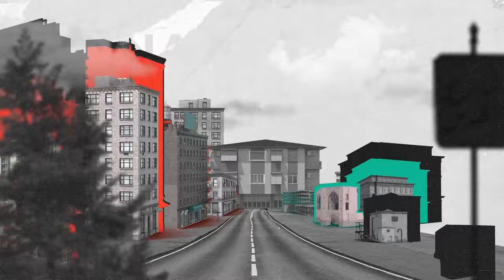كيف تغيّر المغامرات حياة الفتيات؟ مع أسيل عواد | بودكاست تقارب | #95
للاشتراك في القناة 👇
 وكافة منصات البودكاست

يحاور أحمد البيقاوي، المغامرة أسيل عواد، حول طفولتها وتفكك أسرتها، وكيف ساهم ذلك في تكوين شخصيتها، وعن دراستها، وبداية اهتمامها بالمغامرات، وفوائد السفر للفرد بشكل عام وللفتيات بشكل خاص، وأنواع المغامرات المناسبة للفتيات، وما هي طرق الحفاظ على خصوصية الفتيات في المغامرات، وعن المغامرات المختلطة، والرحلات للمحجبات فقط، والرحلات الخاصة بالفتيات.

أسيل عواد، مغامرة ورحالة فلسطينية تعيش في دبي، تمتلك أسيل شركة للمغامرات، تركز على المغامرات الخاصة بالفتيات وتساعدهم على السفر واكتشاف الطبيعة، حصلت أسيل على درجة البكالوريوس في هندسة الحاسوب من جامعة البلقاء بالأردن، وأكملت تعليمها في مجال القيادة من جامعة مونتانا.

بودكاست تقارب، برنامج حواري فلسطيني أسبوعي يُعرّفه اسمه، يخوض بمسارات شخصية ويسعى لنقاش التقارب والتباعد في الافكار بعد سنين من البعد والابتعاد تَبِعت الربيع العربي، ويأتي أيضا في زمن وباء كورونا والتباعد. حلقة جديدة في سهرة الخميس وضيف ومسار جديد.

يقدم وينتج بودكاست تقارب أحمد البيقاوي، وهو مدوّن وناشط فلسطيني من مدينة طولكرم، تركز نشاطه السياسي في فلسطين والخارج بعد عام 2011، وبدأ التدوين المكتوب بعد زيارته لغزة عام ٢٠١٣، والتدوين المرئي عام ٢٠١٦. عام ٢٠١٨ أعدّ وأنتج التحقيق الاستقصائي “سفارة الموت: من يتستر على قاتل عمر النايف؟”. يعمل اليوم في مجال إدارة الإعلام الفلسطيني والعربي منذ عام ٢٠١٤، وساهم في تنظيم وتأسيس العديد من المنصات الإعلامية والمبادرات السياسية والاجتماعية.

ملاحظة: تم تفريغ الحلقة للغة العربية وترجمتها للإنجليزية باستخدام الذكاء الاصطناعي، في حال وجدتم ملاحظات في الترجمة يرجى إرسالها عبر الروابط المرفقة مع الحلقة على انستغرام أو فيس بوك.

محاور الحلقة:

00:00 - التعارف
14:43 - النشأة
24:35 - التعرف على فلسطين
32:38 - المدرسة وبداية المغامرات
44:15 - تأثير السفر وتجاربه
51:48 - المسؤولية والسفر
1:02:02 - خصوصية الفتيات في السفر
1:13:38 - مغامرات للفتيات فقط
1:16:14 - أثر الترحال والسفر
1:25:47 - أثر السفر على الفتيات
1:33:34 - حوادث السفر
1:40:44 - نوعية السفر
1:53:16 - زيارة فلسطين
2:17:48 - مقلوبة مباركة